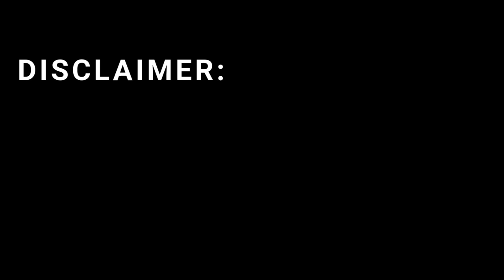How Israel Turned the F-35 Into the World’s Most Dangerous Jet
Israel didn’t just buy the F-35 — it transformed it. This video breaks down how Israel took the world’s most advanced stealth fighter and pushed it beyond its original limits through custom software, indigenous weapons, real combat experience, and unmatched operational freedom. From advanced electronic warfare to real-time intelligence fusion, Israel’s F-35I Adir has become a silent, lethal, and highly adaptive weapon system. We explore what makes this jet different on the outside and inside, how its performance and survivability changed modern air combat, why its unique upgrades matter, and what this means for the future of aerial warfare. This is the story of how vision, necessity, and battlefield experience turned the F-35 into the most dangerous jet on Earth.

Israel F-35, F-35 Adir, Israeli Air Force jet, F-35 upgrades, stealth fighter jet, military technology, modern air combat, electronic warfare, fighter jet review, defense analysis, Israel military aviation, advanced jets, air superiority, combat aircraft